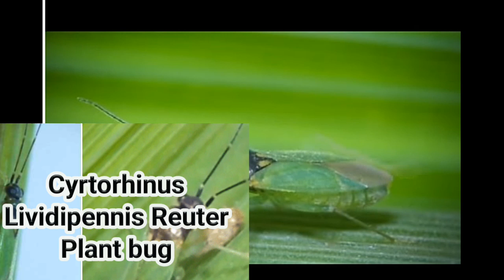Benificial insect of Rice 2,(ਝੋਨੇ ਦੇ ਭੂਰੀ ਪਿੱਠ ਵਾਲੇ ਕੀਟ ਨੂੰ ਖਾ ਰਿਹਾ ਦੋਸਤ) by SherGill Markhai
In this video friend insect of Rice named as Cyrtorhinus Lividipennis Reuter (Plant bug)  shown in act